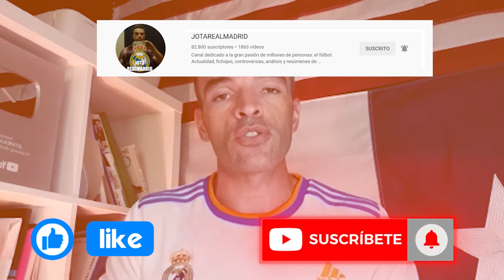No era eso | La explicación a la foto de Mbappe sentado esperando